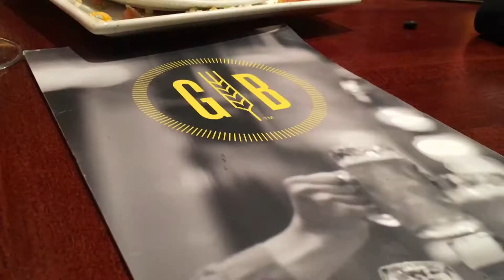Student-Athlete D1 Baseball Weekend Series in San Diego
Day 1 in San Diego. Delicious food, beautiful weather, and of course, Dons Baseball.